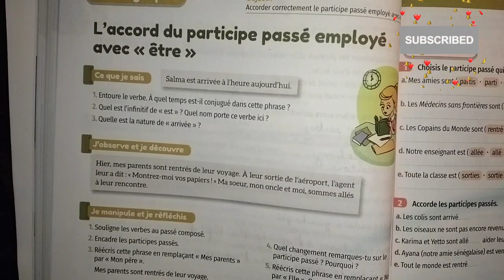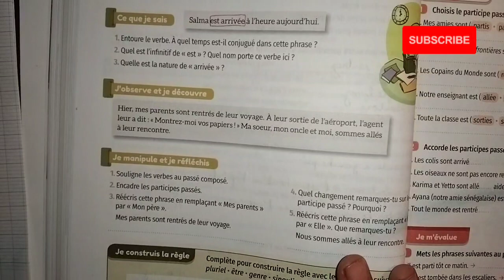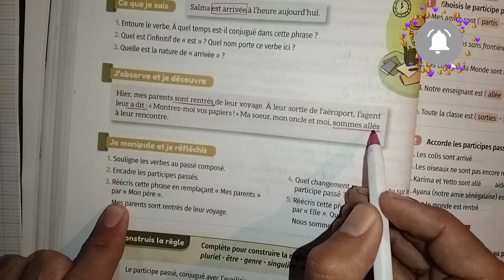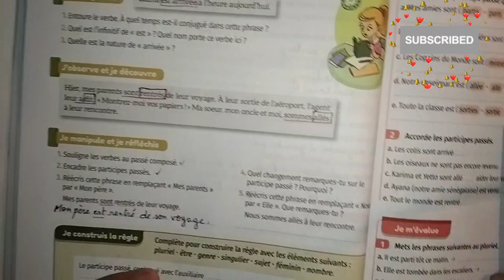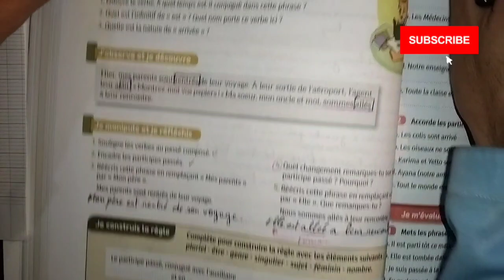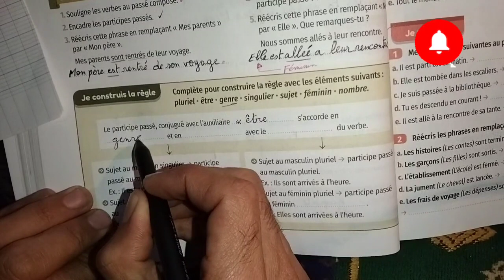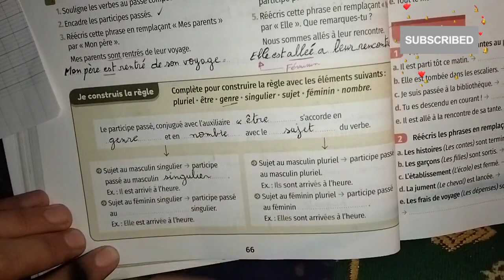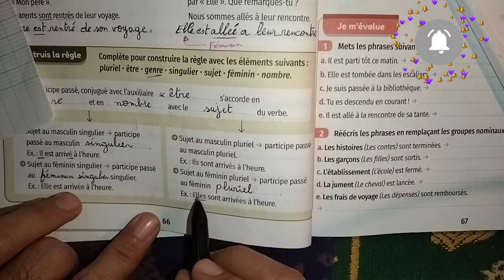mes apprentissages en français 5AEP l'accord du participe passé employé avec être